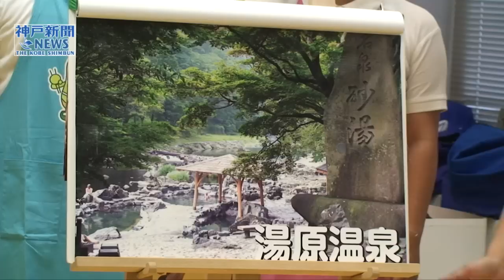真庭市観光ＰＲ